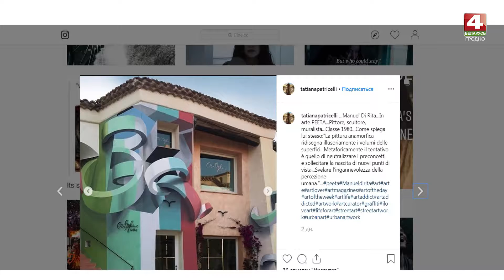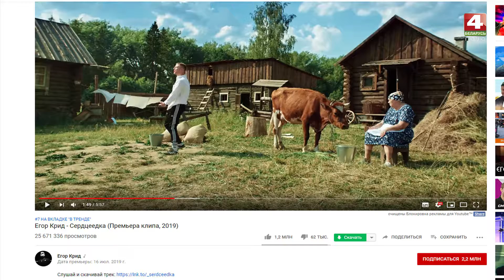Чемодан. Топ-5. Новости этой недели. 01.08.2019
ТРК Гродно. Чемодан на канале Беларусь 4 Гродно. Телевидение Гродно